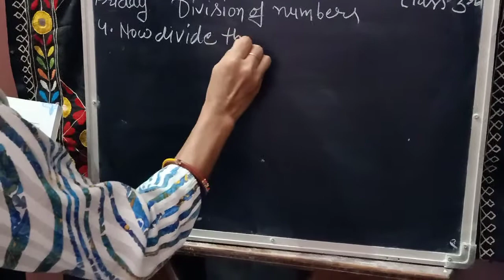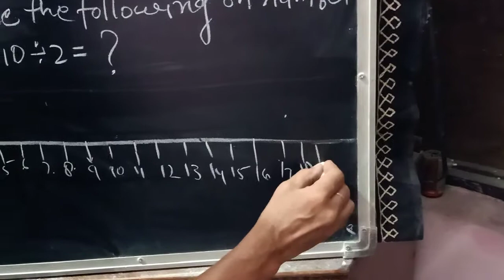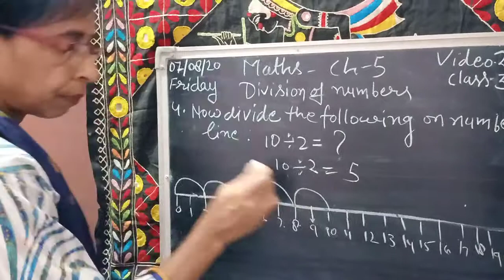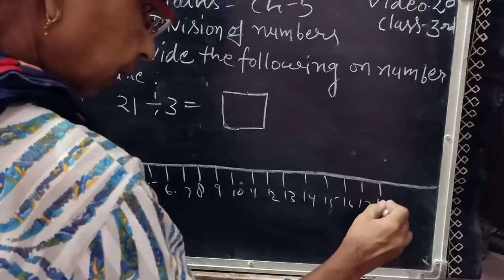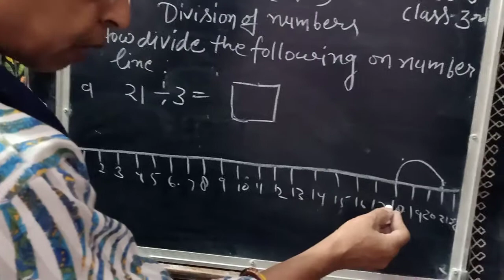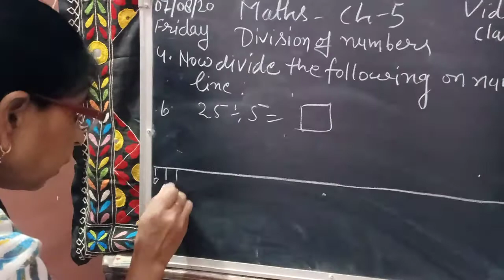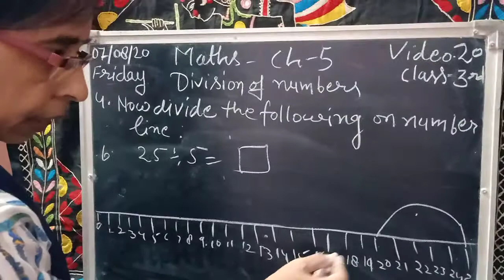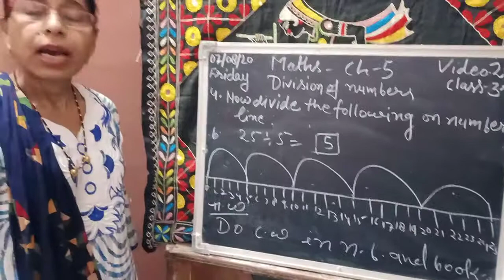Class 3rd Subject Maths Chapter 5